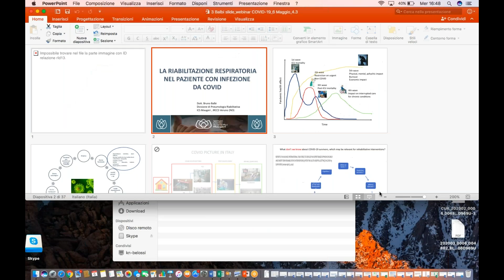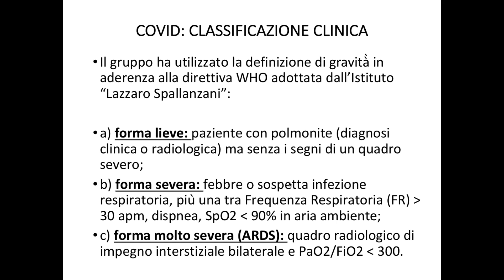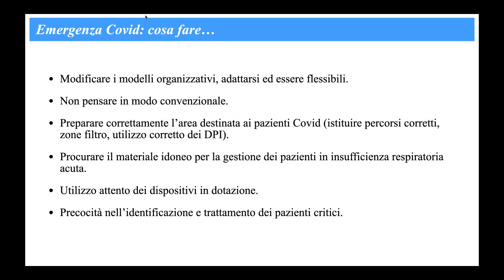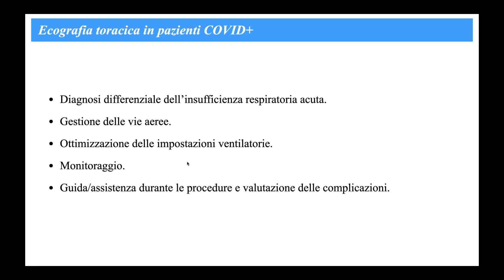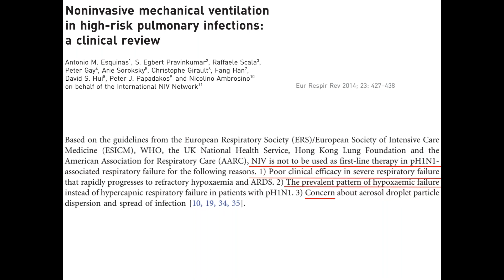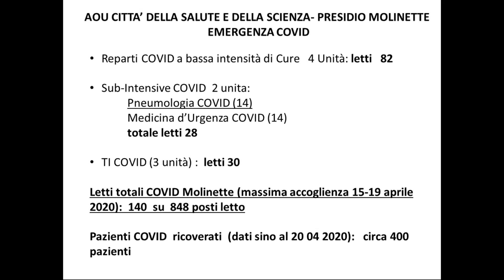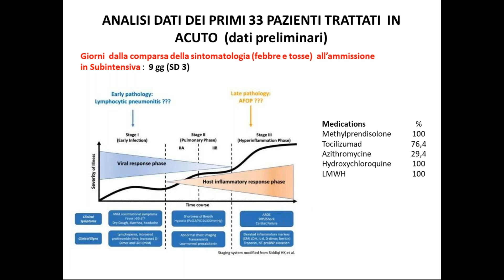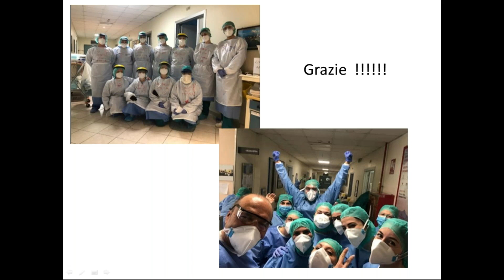La gestione pneumologica dei pazienti con infezione da SARS CoV 2 L’esperienza del Piemonte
Bruno Balbi, Veruno (NO)
Giovanni Maria Ferrari, Torino
Alessio Mattei, Torino
Alberto Perboni, Orbassano (TO)
Roberto Prota, Torino